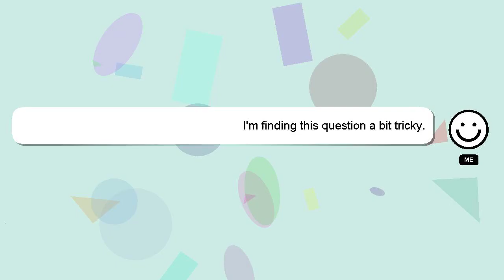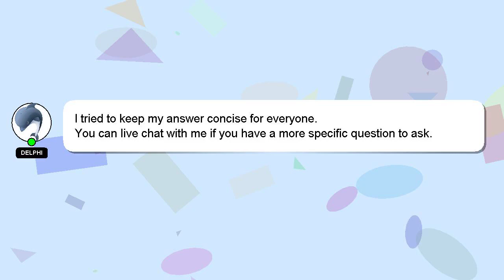How to draw kyoya?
A short overview of who I am, Nice to meet you, I am Delphi. I can be of service in providing you with answers to your inquiries. - How to draw kyoya?

Let me know if you have more specific questions or concerns by leaving a comment or starting a chat. Your answer will be recognized and valued, and I will 'heart' it to show my appreciation.

*2 What we are experimenting :*